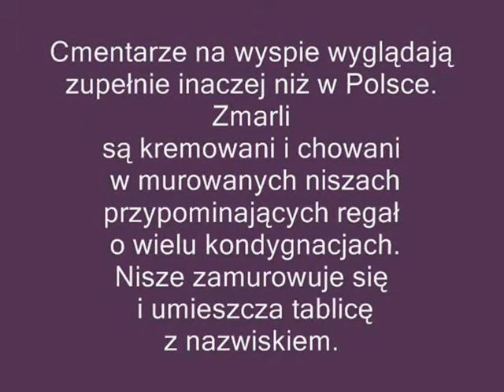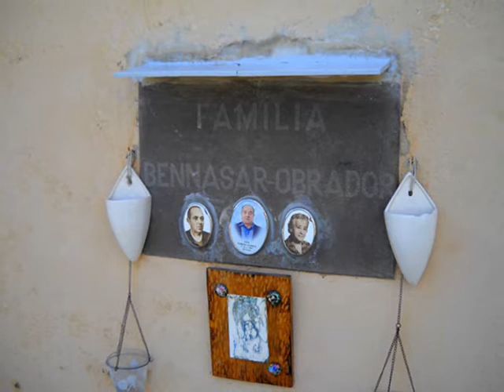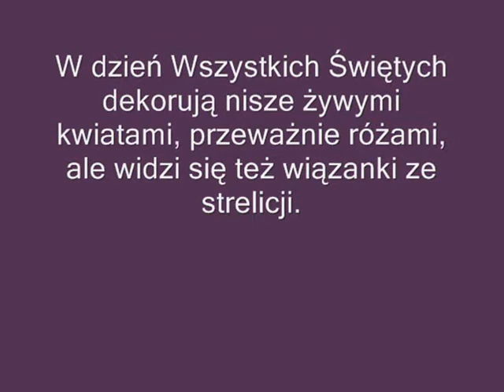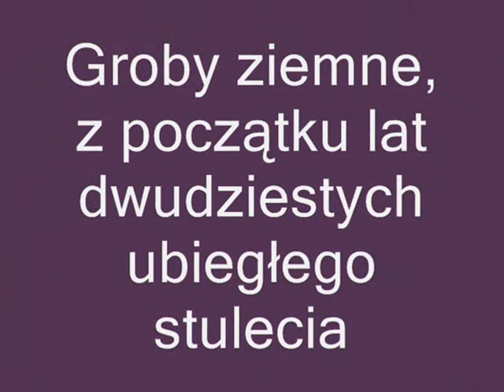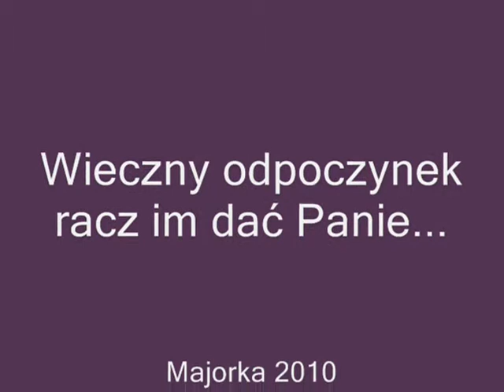Majorka(Mallorca) cmentarz (cemetery) Felanitx.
Cmentarze na wyspach wyglądają zupełnie inaczej niż w Polsce. Zmarłych nie chowa się w grobach ziemnych lecz w murowanych niszach przypominających regał o wielu kondygnacjach. Nisze zamurowuje się i umieszcza tablicę z nazwiskiem. Obok płyty jest zwykle lampka elektryczna i uchwyt na kwiaty (przeważnie sztuczne). Na cmentarzach można wypożyczyć drabinę, aby umyć i odkurzyć tablice, znajdujące się wysoko nad ziemią. Ludzie dbają o groby, często płyty myją i polerują.

Wszystkich Świętych praktykowane jest jak wszędzie w Europie. Rodziny odwiedzają groby, jednak nie tak tłumnie jak w Polsce. Na cmentarzach w te dni jest więcej ludzi niż zwykle. W oczy rzucają się sylwetki wdów kanaryjskich. Ubrane zawsze na czarno (w szczególności starsze pokolenie) po śmierci małżonka, z reguły noszą czerń do końca życia, a na piersiach wielki medalion ze zdjęciem zmarłego.

W dzień Wszystkich Świętych dekorują nisze żywymi kwiatami, przeważnie różami, ale widzi się też wiązanki ze strelicji i anturium. Tak popularne w Polsce chryzantemy bardzo trudno jest znaleźć na wyspach. Świeczki nie są praktykowane ze względu na zagrożenie pożarowe. Wolno je palić jedynie w kaplicy cmentarnej podczas godzin jej otwarcia. Jednak częściej praktykuje się elektryczne światełka, które zapala się wrzucając monetę.

Ze świętem Wszystkich Świętych wiążą się spotkania rodzinne przy bogato zastawionym stole, wspominając zmarłych je się tradycyjne potrawy, koniecznie pieczone kasztany (czas obficie spadających z drzew kasztanów) i inne tradycyjne słodycze, popijając suto miejscowym winem lub idzie się po prostu z całą rodziną do miejscowej restauracji (tasca), gdzie można zjeść też dobrze, w stylu kuchni domowej po bardzo korzystnej cenie.